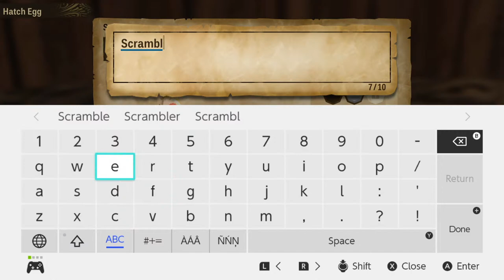The bond never dies - Let's Play Monster Hunter Stories 2: Wings of Ruin – 1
I loved the original game so this is something I hoped for but didn't actually expect to see come out. I had issues with small things in the original while was the grinding for genes. But I also love how customisable your monsters were so the game was near perfect just to chill and play. I didn't watch any trailers beyond the announcement to try be as pure as possible with it... I did look at the roadmap though for future non-story content. So now its time to start off with the demo!

Monster Hunter Stories 2 Wings of Ruin OST,Monster Hunter Stories 2 OST,Nintendo Switch,Monster Hunter Stories 2 Wings of Ruin Review,Monster Hunter Stories 2 Review,Capcom,